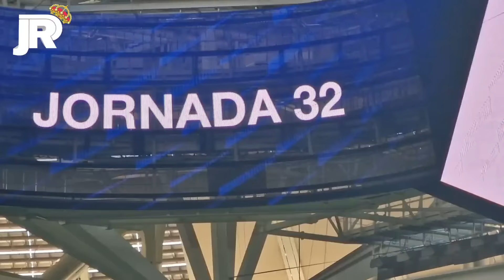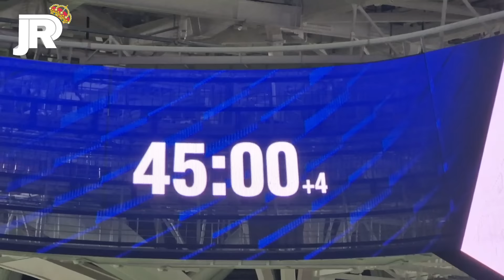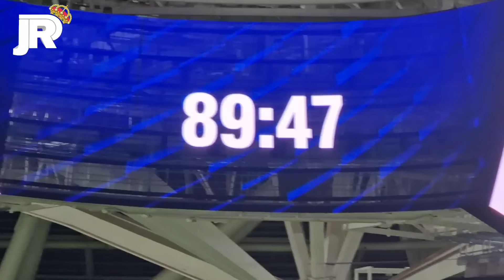REACCIÓN al REAL MADRID 3-2 FC.BARCELONA en el SANTIAGO BERNABÉU 🏟️ ASÍ, ASÍ, ASÍ GANA el MADRID 🫶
Fanatics es el líder mundial en artículos deportivos con licencia y es partner oficial del Real Madrid CF. Contamos con una amplia selección de equipos de todas las ligas, incluidos productos de la NFL, MLB, NBA, NHL y NCAA, lo que nos permite servir a los fanáticos del fútbol, ​​el béisbol, el hockey, el baloncesto, el lacrosse, el fútbol, ​​el golf y todo lo que se pueda encontrar. tu corazón latiendo.

📱 GRABO CON un IPHONE 13 PRO MAX: